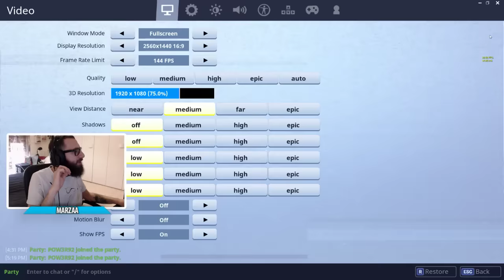IL NINJA DI BARI IN STREAMING